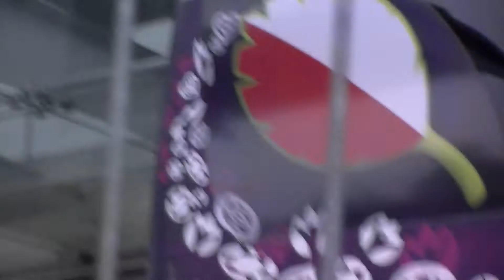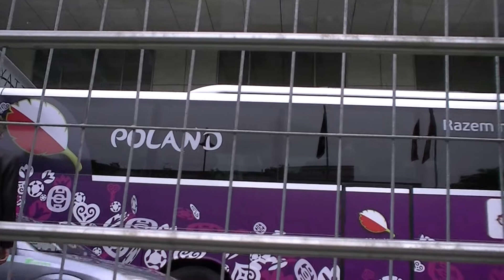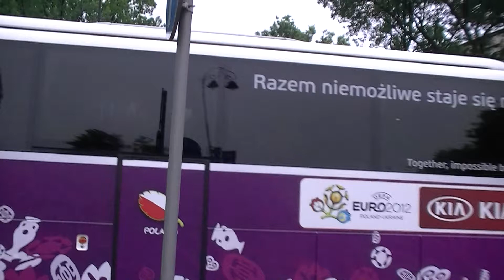REPREZENTACJA POLSKI HOTEL HYATT 14.06.2012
PIŁKARZE REPREZENTACJI POLSKI ROZDAJĄ AUTOGRAFY POD HOTELEM  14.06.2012